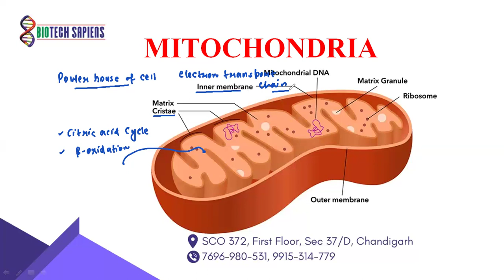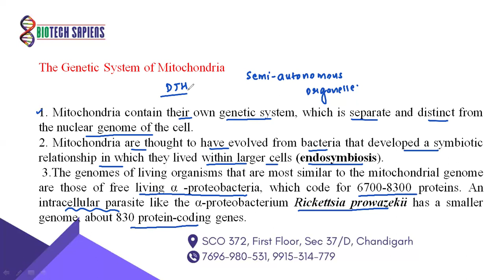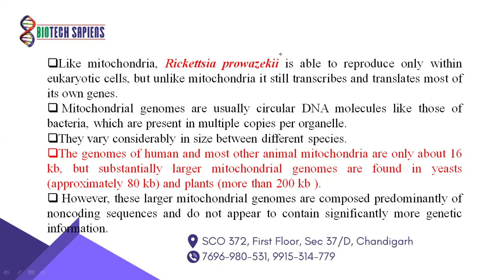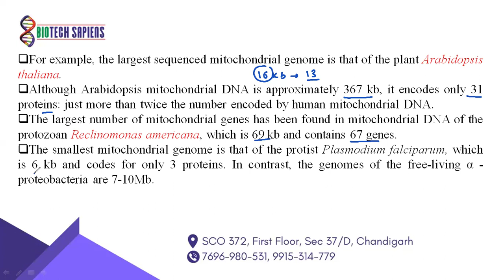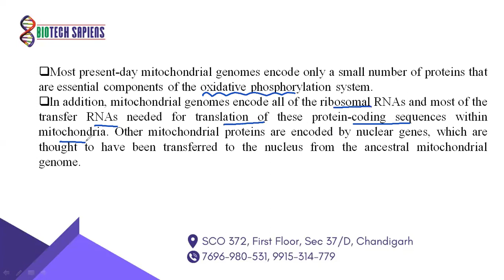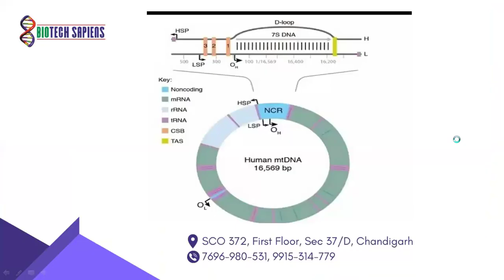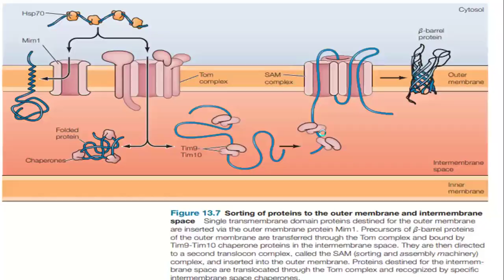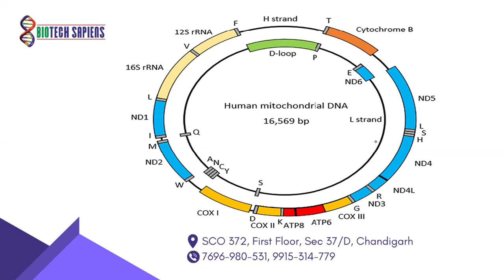GENETIC SYSTEM OF MITOCHONDRIA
csir net life science age limit
iit jam biotechnology preparation
Gate Preparation